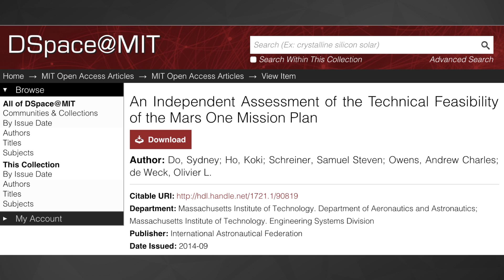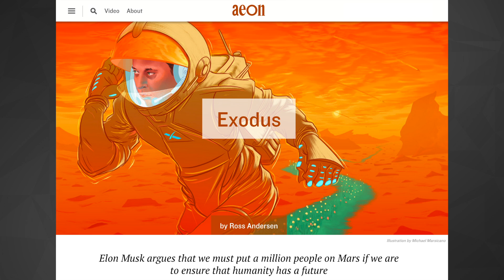Why We Should Give Up on Colonizing Mars | 80Twelve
NASA has announced that liquid water may be present on Mars.  Even if life could be sustained on Mars, with all of the other massive hurdles to overcome, should we give up on one day living on the red planet?

80Twelve means “more than I can count.” Only we’re not referring to the number of tacos you can eat or the number of followers you have on Twitter. In our world, 80Twelve refers to the countless number of angles we take on a story until we find a unique perspective worth talking about.